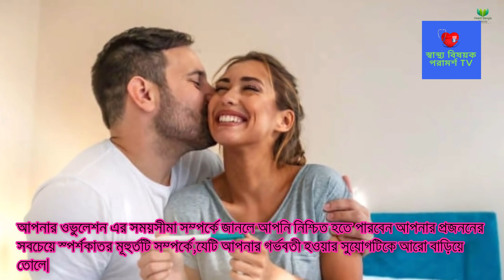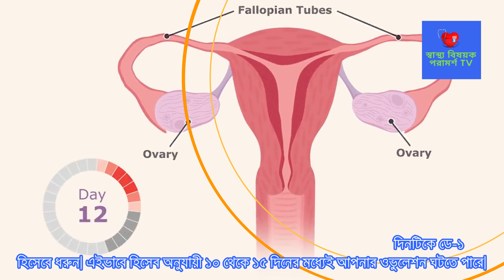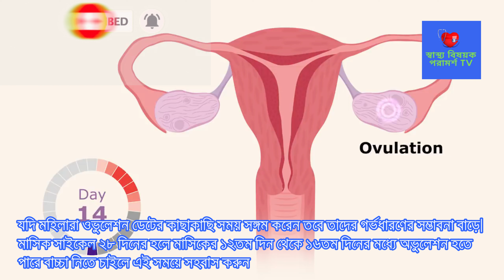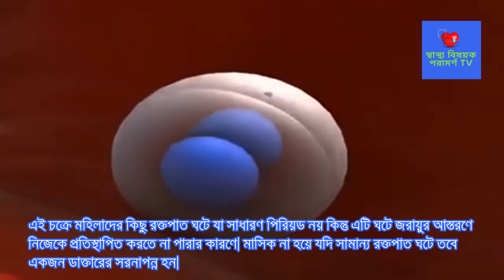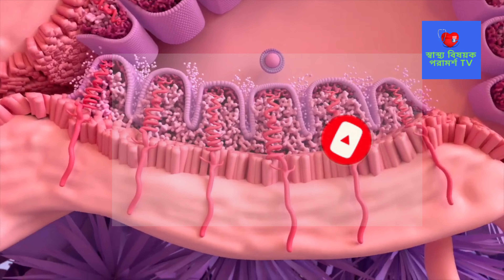মহিলাদের প্রতি মাসে কি ওভুলেশন বা ডিম্বপাত হতে পারে? কখন গর্ভধারনের সেরা সময়? কখন ওভ্যুলেশন হয়?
Can women ovulate or ovulate every month? When is the best time to conceive? When is ovulation?
আপনার ওভুলেশন –এর সময়সীমা সম্পর্কে জানলে আপনি নিশ্চিত হতে পারবেন আপনার প্রজননের সবচেয়ে স্পর্শকাতর মূহুর্তটি সম্পর্কে,যেটি আপনার গর্ভবতী হওয়ার সুযোগটিকে আরো বাড়িয়ে তোলে।
কখন ওভ্যুলেশন সংঘটিত হয়?
যদি আপনি জানতে পারেন যে আপনার ওভুলেশন এর সময় কখন তাহলে আপনার প্রেগন্যান্সি চান্স বেড়ে যায়।। যদিও এটা অসুবিধাজনক যে সঠিক ওভুলেশন এর দিনটি নির্ধারণ করা, পরবর্তী ঋতুস্রাব শুরু হওয়ার 12 থেকে 14 দিন আগে সাধারণত এ্টি ঘটে থাকে।। এটা মনে রাখতে হবে যে এটা একটি গড় আনুমানিক হিসাব, ওভুলেশন কয়েকদিন এই সময়ের আগে বা পরেও ঘটতে পারে।
 ঋতুচক্র সাধারণত 28 দিন থাকে, পিরিয়ডের প্রথম দিনটিকে ডে-1 হিসেবে ধরুন। এইভাবে হিসেব অনুযায়ী 10 থেকে 15 দিনের মধ্যেই আপনার ওভুলেশন ঘটতে পারে। যদি আপনার ঋতুচক্র অনিয়মিত হয় তাহলে এটি এক সপ্তাহ এগিয়ে বা পিছিয়ে যেতে পারে কখনো কখনো এটি এক মাস পর্যন্ত বা তার বেশি পিছিয়ে যেতে পারে।।যখন একবার ডিম্বাণু মুক্ত হওয়ার পর তার আয়ু 24 ঘন্টা থাকে।। যদি এই সময়ের মধ্যে এটি নিষিক্ত না হয় তাহলে এটি নষ্ট হয়ে যায় এবং পরবর্তী পিরিয়ড পর্যন্ত অপেক্ষা করতে হয়। অপরদিকে আপনার সঙ্গীর শুক্রাণুর জীবনকাল অনেক বেশি এটি প্রায় পাঁচ দিন পর্যন্ত জীবিত থাকে সঙ্গমের পর থেকে।
মহিলাদের কখন গর্ভধারনের সেরা সময়?
গর্ভধারণের সেরা সময় নির্ধারণ করে মহিলাদের ঋতুচক্রের সেই দিনগুলিতে যখন তাদের গর্ভধারণের সম্ভাবনা চূড়ান্ত পর্যায়ে থাকে। মহিলারা গর্ভবতী হতে পারেন যদি তারা তাদের ওভুলেশনের 5 দিন আগে থেকে ওভুলেট হওয়া পর্যন্ত সময়ের মধ্যে সঙ্গম করেন।
এই 6 দিন হল মহিলাদের সবচেয়ে সেরা ও স্পর্শকাতর‘ সময়।। যার ফলে ওভুলেটিং এর এই 6 দিন সময়ের মধ্যে যদি তারা কোনো রকম সঙ্গম করে থাকেন তবে সন্তান ধারণের সম্ভাবনা সবচেয়ে বেশী হয়।। যদি মহিলারা ওভুলেশন ডেটের কাছাকাছি সময় সঙ্গম করেন তবে তাদের গর্ভধারণের সম্ভাবনা বাড়ে। মাসিক সাইকেল ২৮ দিনের হলে মাসিকের ১২তম দিন থেকে ১৬তম দিনের মধ্যে অভুলেশন হতে পারে বাচ্চা নিতে চাইলে এই সময়ে সহবাস করুন
মহিলাদের প্রতি মাসেই কি ওভুলেশন বা ডিম্বপাত হতে পারে?
কোন প্রকার শাররীক সমস্যা না থাকে আর যদি মাসিক নিয়মিত হয় তবে প্রতি মাসেই ওভুলেশন বা ডিম্বপাত হতে পারে। পক্ষান্তরে আপনার উদ্বিগ্নতা এবং অসুস্থতা আপনার ওভুলেশনের ওপর প্রভাব ফেলতে পারে  মাঝেমধ্যে অতিরিক্ত মাত্রায় চাপ,অস্বাভাবিক ব্যাম এবং অনিয়মিত খাদ্যাভাস আপনার ওভুলেশন চক্রের ক্ষেত্রে প্রতিবন্ধকতা সৃষ্টি করে,যার অর্থ হলো সেই চক্রে আর ওভুলেশন প্রক্রিয়াটি ঘটবে না। এই চক্রে মহিলাদের কিছু রক্তপাত ঘটে যা সাধারণ পিরিয়ড নয় কিন্তু এটি ঘটে জরায়ুর আস্তরণে নিজেকে প্রতিস্থাপিত করতে না পারার কারণে। মাসিক না হয়ে যদি সামান্য রক্তপাত ঘটে তবে একজন ডাক্তারের সরনাপন্ন হন।